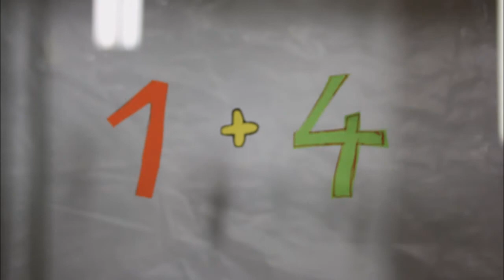2. Animační neděle ve Scale 3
Animační dílna pro děti v kině Scala, 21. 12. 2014.